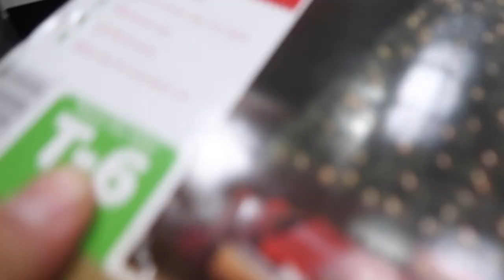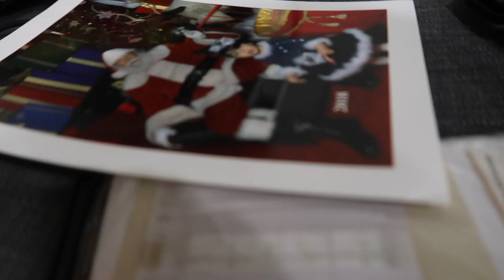Putting Up Our Christmas Tree! | Full Time RV Living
Hope ya'll enjoyed this video!